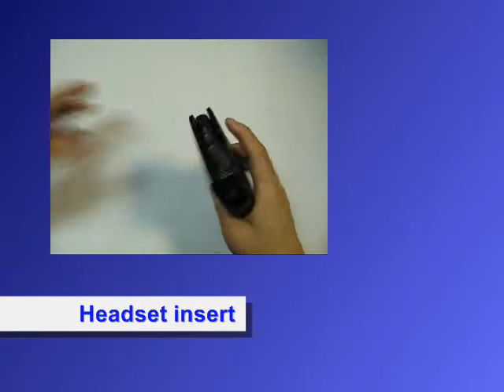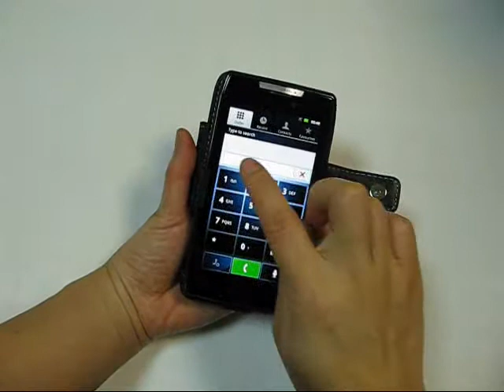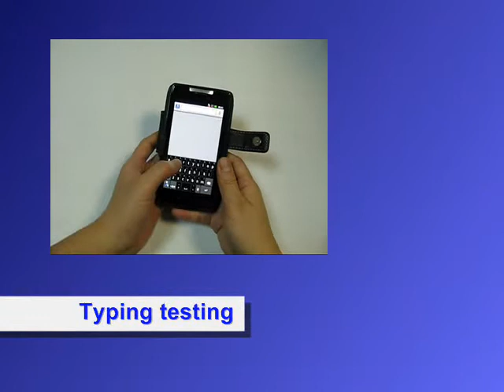PDair Leather Case for Motorola RAZR XT910/Droid RAZR XT912 - Book Type (Black)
ontains 2 credit card slots.